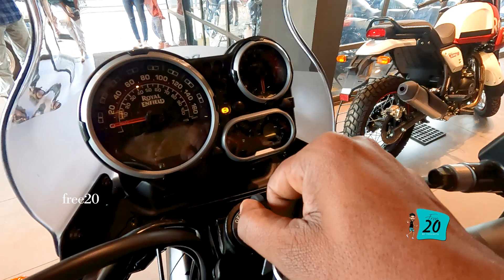യൂട്യൂബ് വരുമാനം കൊണ്ട് പുതിയ bike വാങ്ങി | Royal Enfield Himalayan BS6 |EV Motors | free20 |priyesh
Royal Enfield Himalayan BS6  വാങ്ങി 🏍🏍

വിഡിയോ കാണാൻ ശ്രമിക്കണം.
വീഡിയോ ഷെയർ ചെയ്യാനും മറക്കരുതേ...